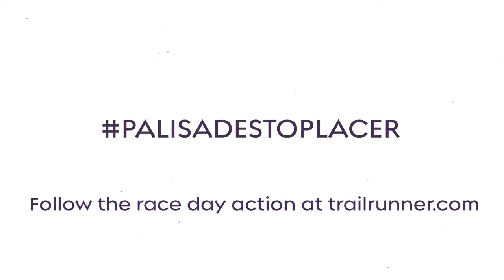2022 Western States 100 Mile | Alex Nichols Interview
Peter Maksimow interviews athletes in and around Olympic Village getting ready to run the 2022 Western States 100 Mile Endurance Run. In this video he talks with Scott Running athlete, Alex Nichols. Learn more about Alex and the other 2022 favorites in our "Elite Athlete Preview" article: